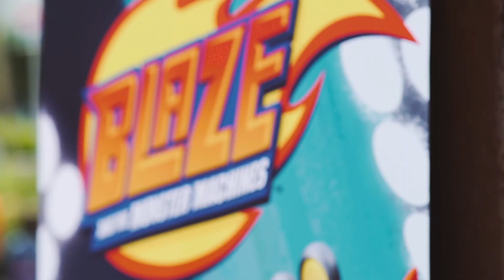Blaze Monster Science Jam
August 1, 2016 at the Ontario Science Centre